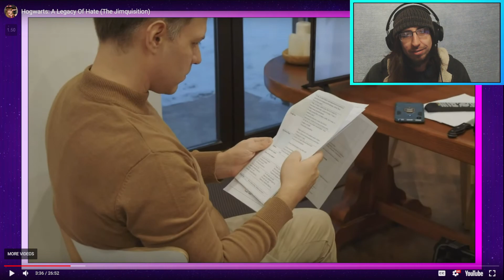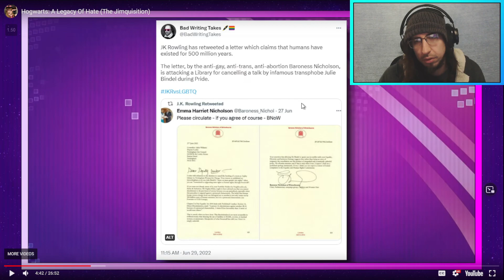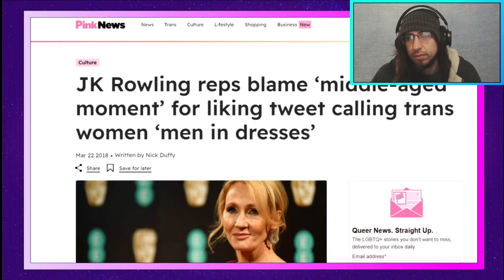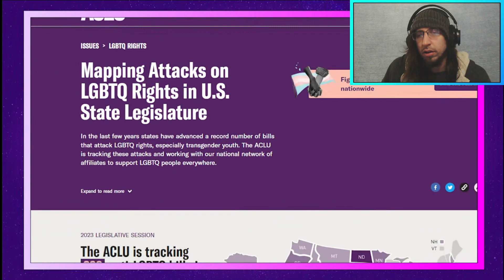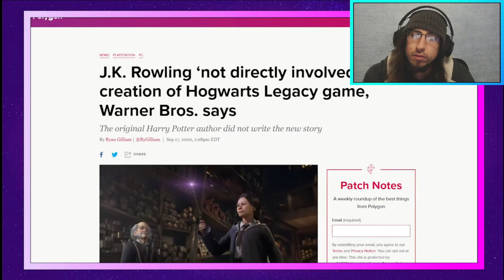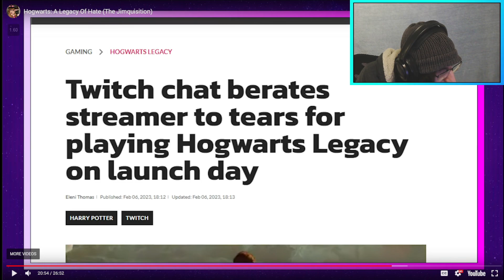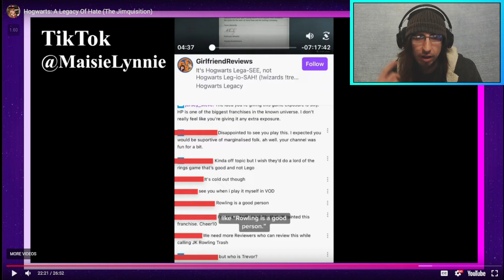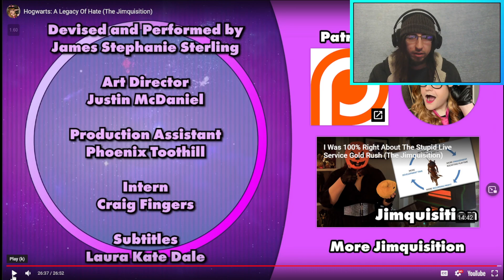Moral Consumption | Jimquisition Hogwarts Video Reaction